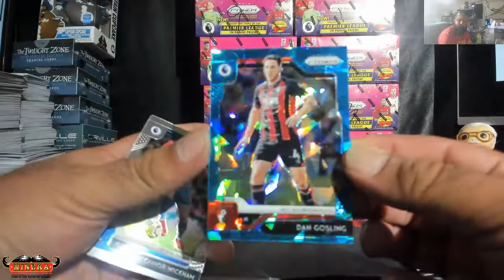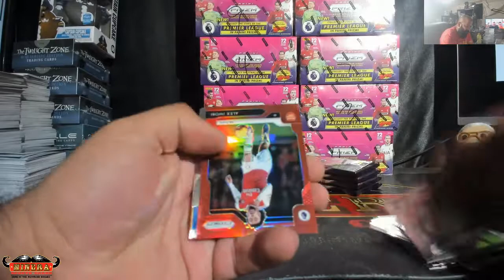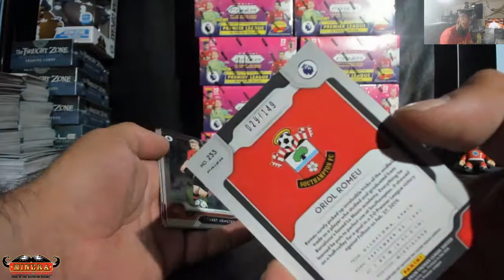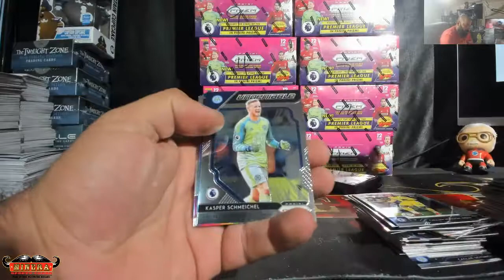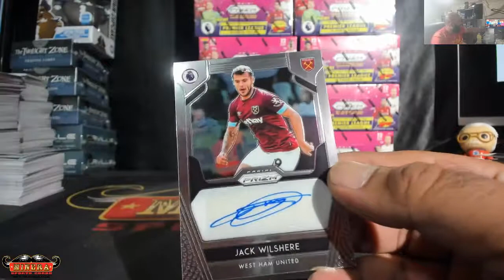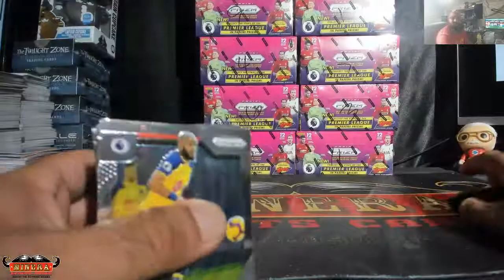Lombardi25~2019 Panini EPL Prizm Soccer Hobby Box Break